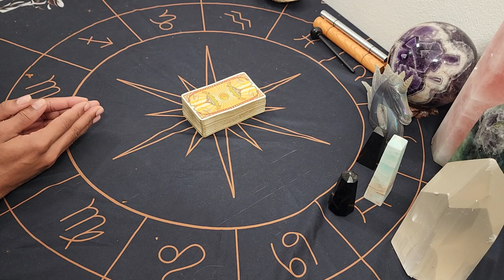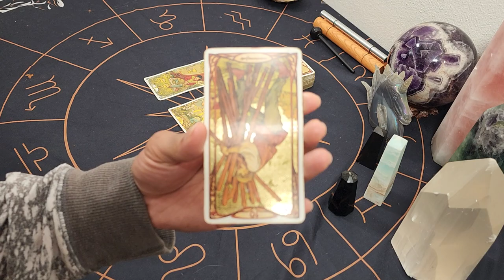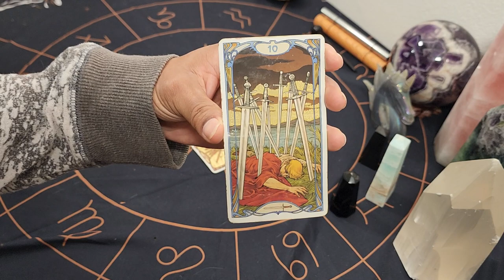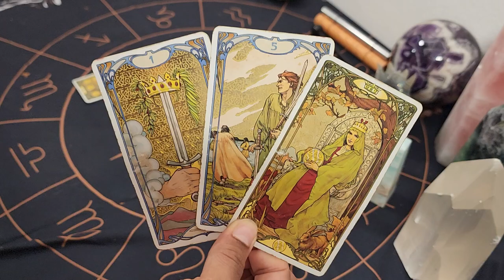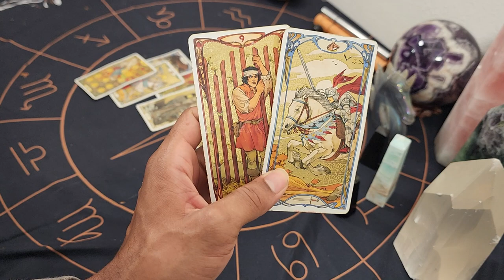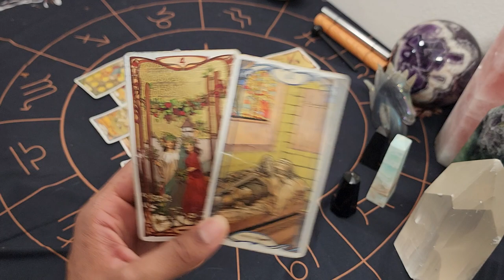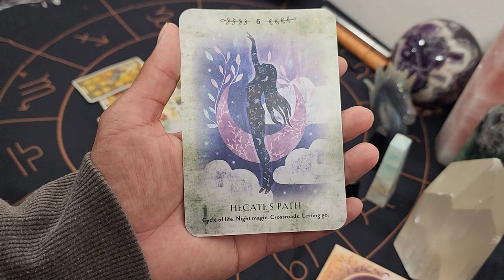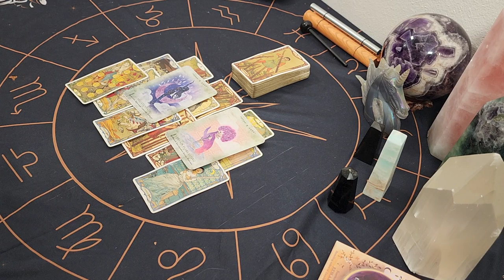Libra ~ * Keep Your Eyes On The Prize *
30 min - $65
60 min - $130

Available oracle decks:
~Crystal Mandala
~Sacred Rebels